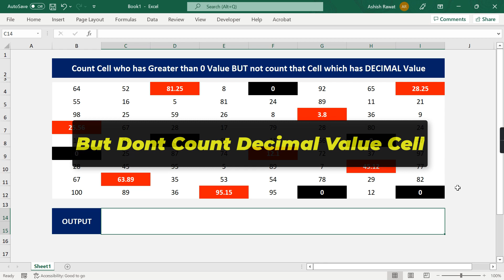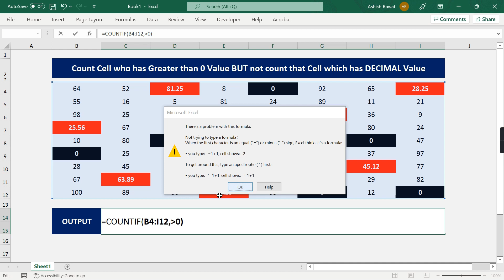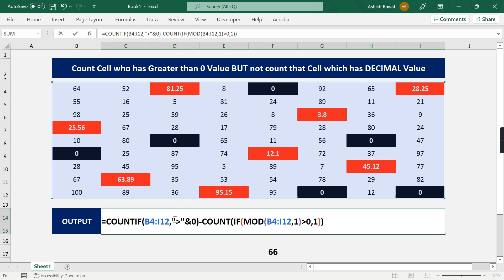How to Count Decimal Value Mixed Question in Excel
In this vide I will teach you about How to solve this tricky question in excel in which you need to Count 2 equation in a single cell.

Question : How to Count those cells who has greater than 0 value but not count those who has decimal value in cell?

To solve this question we will take Countif, Count, IF and MOD function. To include all these we will definitely solve this question. Please watch the whole video to know the trick and understand the backend of formula.

00:02 - Introduction
00:37 - What is question
01:35 - Write First Formula
03:32 - Write MOD Formula
04:40 - Count IF MOD Formula
06:07 - Both Formula
07:25 - THE END

Please watch this video only few videos are available on the topic How to count greater than 0 in excel in detail in hindi.

Most Popular Videos are :-

6) What is Power Bi in Hindi | Power BI Tutorial for Beginners in Hindi | पावर बी क्या होता है